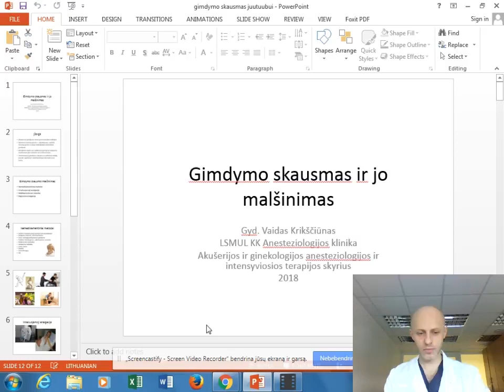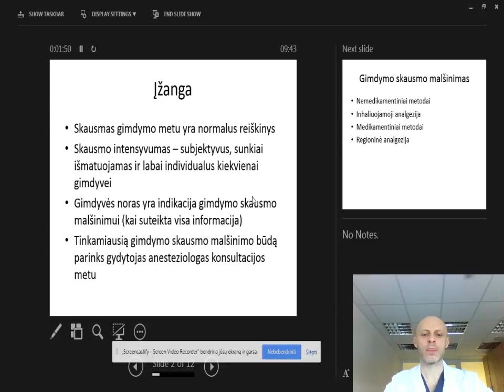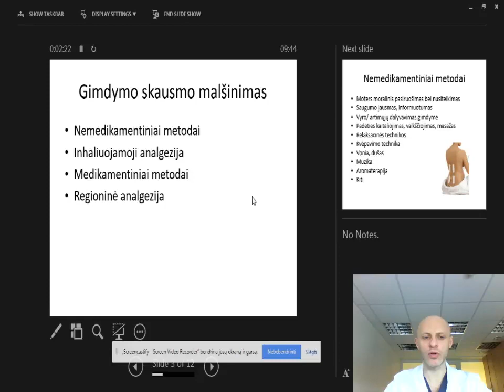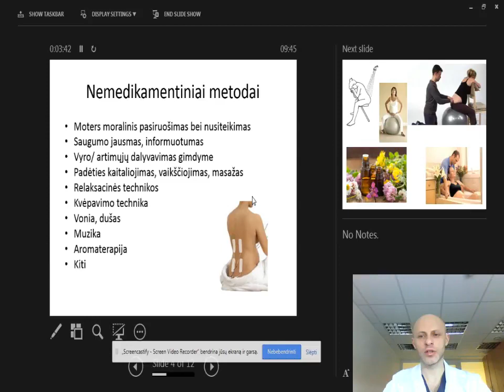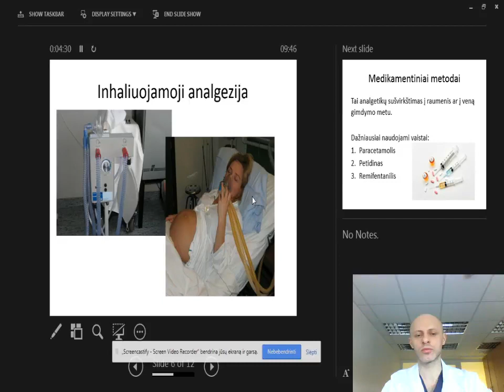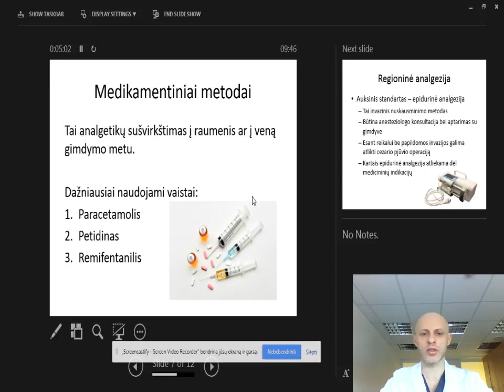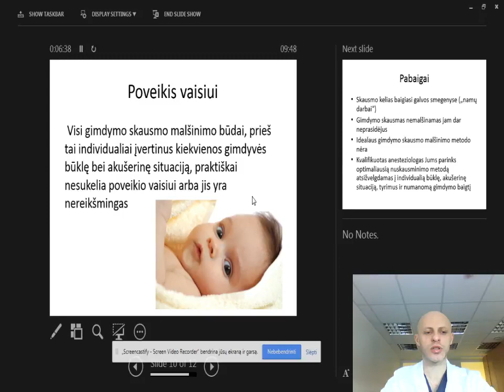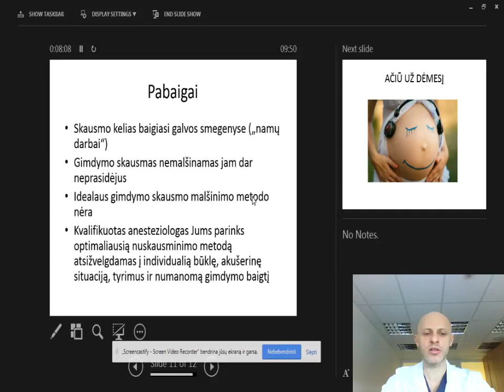Gyd. Vaidas Krikščiūnas. Gimdymo skausmo malšinimas